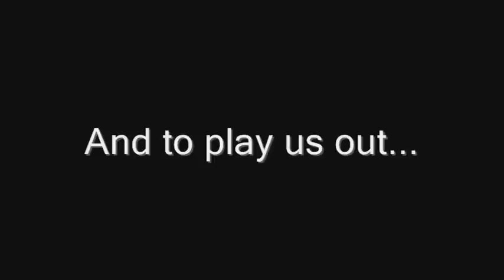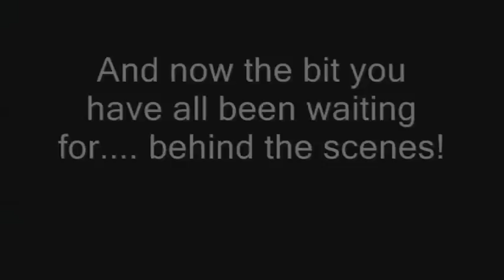Farlingaye - Activities week 2011 Stop morion animation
During activities week (last week of school) we made this stop motion animation.

If you want to critisize be constructive! no stupid comments :)

song: "I get knocked down"
By: chumbawamba